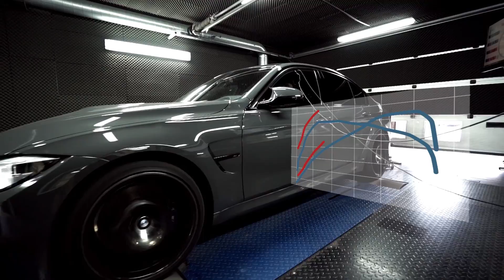BMW F80 M3 BERLINE GRIGIO TELESTO Stage 1 By BR-Performance